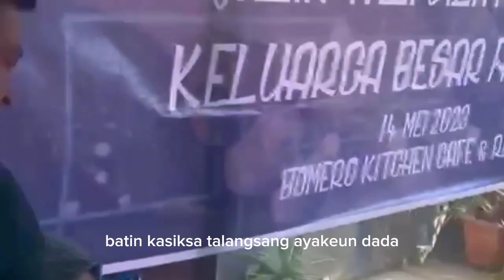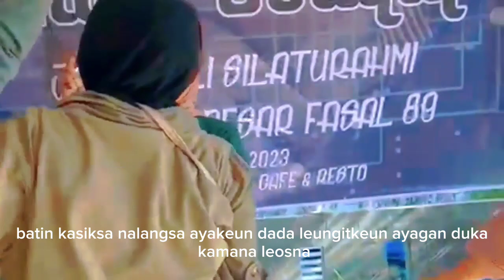Lagu Sunda Paling Populer Mengiringi Halal Bihalal Fasal 89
Assalamualaikum Sahabat thengaprak04,Channel ini Berisi tentang video cover musik sunda lawas paling populer dengan suasana alam dan pedesaan indonesia khususnya dari pelosok jawa barat. untuk menghibur sahabat thengprak04 semua sebagai teman dikala santai,sedang beraktivitas juga sedang dalam perjalanan.                                                                                           lagu sunda
bajing loncat lagu sunda cianjurselatan lagusundalawas lagusunda lagusundaviral thengaprak04 terima kasih banyak untuk @Cianjursatumenit yang sudah membuatkan video buat @thengaprak04